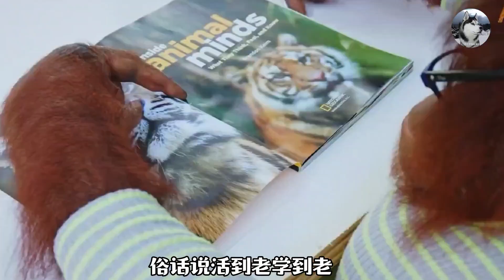gorilla gorillaserviceent kingkong gorillaserviceent